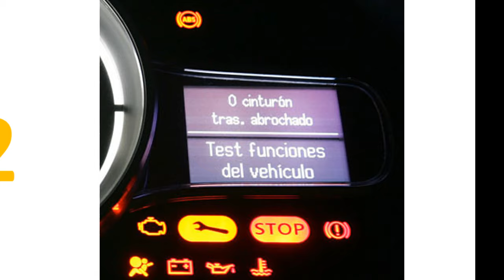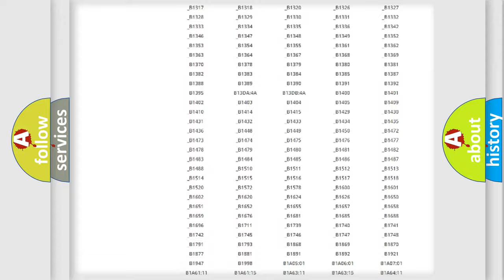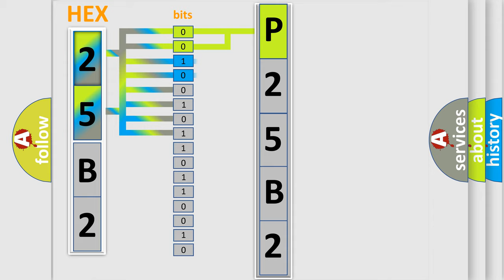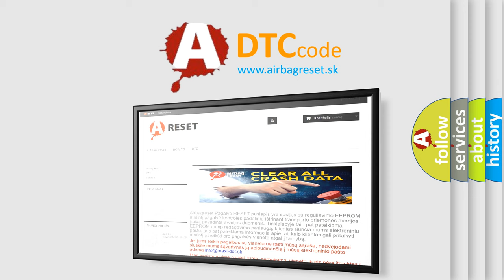DTC Ford P25B2 Short Explanation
Contents:
0:21 Basic DTC analysis according to OBD2 protocol standard.
1:48 Insight into programming
2:58 A diagnostically understandable description of the Diagnostic Trouble Code
3:05 Basic error definition

Make:
Ford
Code:
P25B2
Definition:
Parking Aid Rear Sensor 2 Circuit Signal Invalid
Description:
Cause:
B0958 08, B0959 08, B0960 08, or B0961 08An invalid signal is received by the object alarm module.